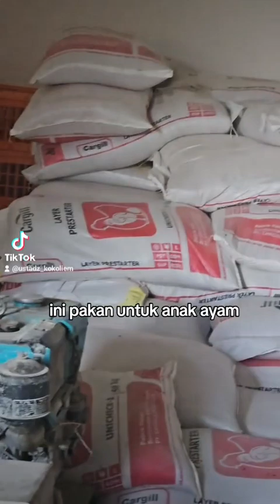KOKO LIEM belajar menjadi Pengusaha Peternak Telur Ayam dgn Pakarnya -Safari dakwah Kolaka Timur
Safari Dakwah di Kolaka Timur -Sulawesi Tenggara Sambil belajar jadi Pengusaha Telur dengan Pakarnya ( Bpk H. Chairuddin ) kolaka Timur -Sulawesi Tenggara.

2020 saat Corona bermodal 3500 Ekor  Ayam Petelur namun  saat ini 2024 sudah mencapai 35.000 ekor ayam Petelur dengan Omset tiap hari saat ini   -+ 800 Rak Telur  ( 1 Rak isi 30 butir -+ 2 kg , harga Jual ke tangan ke 2 Rp.  50.000 )
Perhari 800 Rak x Rp. 50.000  = Rp. 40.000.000 . dan Perbulan Rp. 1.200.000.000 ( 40 % keuntungan Bersih  dan  60 % Operasional ).

masya Allah wa tabaarokallah.  itulah Rasul saw mengajarkan kita Untuk berniaga .